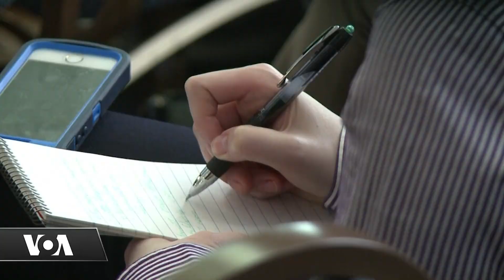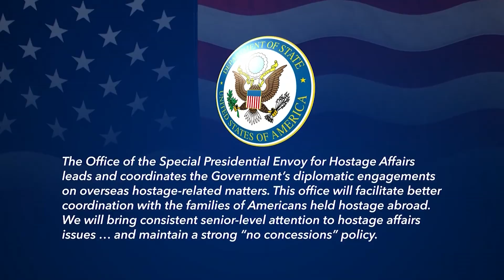American Hostages | Plugged in with Greta Van Susteren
This week on “Plugged In with Greta Van Susteren”  – Greta takes a look at the missing casualties of war – Americans held hostage by foreign governments or enemy combatants. Who are they, what is the government doing to free them, and what is it like for their families? Featuring interviews with the families of detained Americans, lawmakers and a reporter who was held captive by Iran for 544 days.